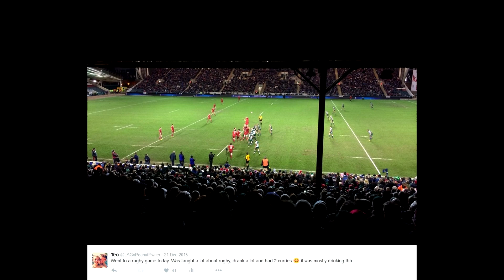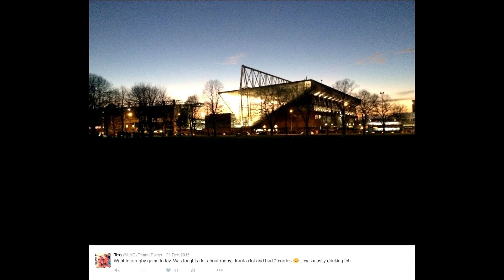England VS Sweden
2016 is here, I wanted to talk to you all. New Years, Christmas, and countries. Enjoy! :) Find links to Twitter and Instagram below:

Images used:
Fireworks image by William Cho from flickr under license Attribution-ShareAlike 2.0 Generic
Yatzy image by Patrik Neckman from flickr under license Attribution-ShareAlike 2.0 Generic